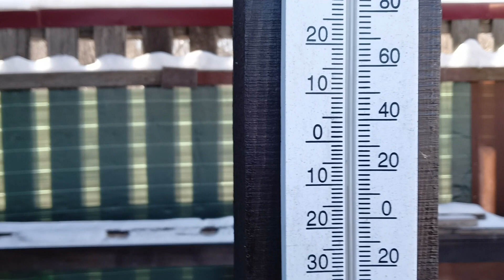СУГРОБЫ ПО КОЛЕНО/ УНЕСЛО ТЕПЛИЦУ/ р. АМУР/ 12.11.2023 г.